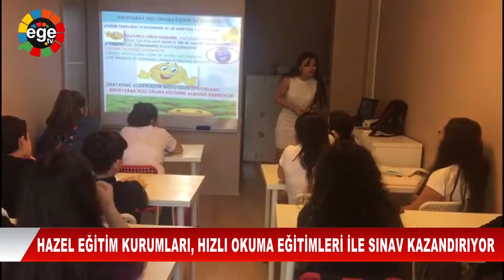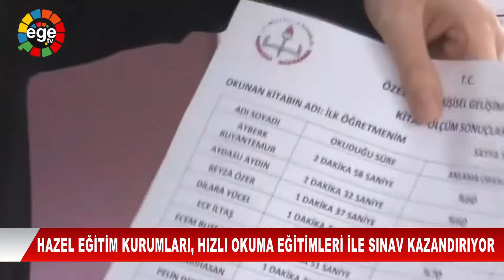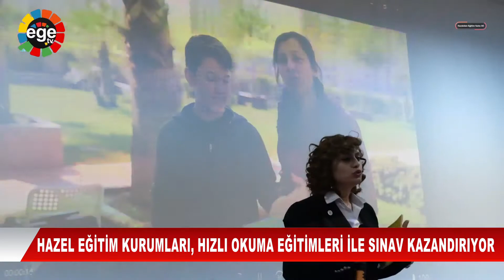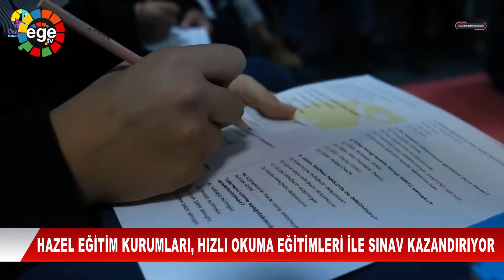HAZEL EĞİTİM KURUMLARI HIZLI OKUMA EĞİTİMLERİ İLE SINAV KAZANDIRIYOR mpeg4 formatı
👉 Abonelik ve bildirim zilini açmak  için aşağıdaki linke tıklayınız👇
HAZEL EĞİTİM KURUMLARI, HIZLI OKUMA EĞİTİMLERİ İLE SINAV KAZANDIRIYOR
Günümüzde bir çok insanda odaklanma veya odaklandığı işi istikrarlı bir şekilde sonuca ulaştırma problemi var. Örneğin araç kullanırken sıkışık trafikte saatte 20 km hızda dikkatimizi yola veremeyiz. Sıkılırız. Ve araç sürmek keyifsiz hale gelir. Fakat saatte 120 km hızda; dikkatimiz sadece direksiyonda olmak zorundadır, aksi takdirde kaza yapma riskimiz artar.
Aynı şekilde yavaş okurken dikkatimizi toplayamaz, hayaller kurar ve sıkılırız. Okumak ve öğrenmek birey için zorlaşır. Hızlı okuma yeteneğini kazanan bir kişi, çevreden gelen ses ve diğer dış etkenlerden etkilenmez, dikkati hiçbir şekilde dağılmaz, okurken hayallere dalmaz ve en önemlisi dikkat ve odaklanma sorunu yaşamaz.
Hızlı okuma eğitimi alan bireylerin anlama oranları %100’e, okuma hızları ise %900’lere ulaşıyor.
İzmir’de eğitim veren Özel Hazel Eğitim Kurumları; kendine özgü okuma teknikleri ve göz egzersizleri sayesinde  kursiyerlerine; okuma hızını hayal bile edemeyecekleri seviyelere çıkaran; odaklanma, hafıza ve anlama problemlerini yok eden eşsiz bir program uyguluyor.
Hazel Hızlı Okuma ile görme hızınınız çevikleşiyor  ve gözlerinizin görüş alanı genişliyor.  Hazel Hızlı Okuma kursları; kitap okuma alışkanlığı kazandırmanın yanı sıra, öğrenciler için derslerde ve sınavlarda başarı oranlarını yükseltiyor,  yetişkinler için ise  günlük hayatta süre ve stres yönetimi konularında büyük kolaylık sağlıyor.
Özellikle sınava girecek öğrenciler veya yetişkinler; Öğrendikleri ve pratiklerle geliştirdikleri özel  tekniklerin sayesinde, sınavlarda %50 ye yakın zaman tasarrufu sağlıyor. Ve hedefledikleri okulları  veya sınavları kazanabiliyor.
Hazel Eğitim kurumları öğrencileri; geçtiğimiz günlerde kameraların da bulunduğu bir ortamda 58 sayfalık, 4577 kelimelik bir kitabı aynı anda okumaya başladı. 58 sayfalık bu kitabı kurs öğrencileri en fazla 2,5 dakika gibi kısa bir sürede bitirdi. Ve öğrencilerin geneli okudukları bu kitabı yüzde 90 oranında anladı.
Hazel Eğitim Kurumları öğrencileri aldıkları eğitimlerin hayatlarına ve bakış açılarına çok önemli değerler kattığını ifade ederek, bu eğitimlerden her kesimin yararlanması gerektiğine vurgu yaptı.
Veliler ise çocuklarının aldığı eğitimlerin son derece faydalı olduğunu ifade etti.

Yurt Haberleri TV
Türkiye içinde gelişen tüm; haberleri bu kanalda yayınlar.  Siyasi, ekonomik, uluslararası diplomasi gelişmeleri bu kanalda yerini alır.   Sağlık sektörü gelişmeleri, doktorlar ile hastalıklar üzerine programlar, belgeseller, gezi günlükleri, kültür-sanat, tarih, teknoloji, Organize sanayi bölgeleri, holdingler ve üreticiler yine bu kanalda yerini alır.